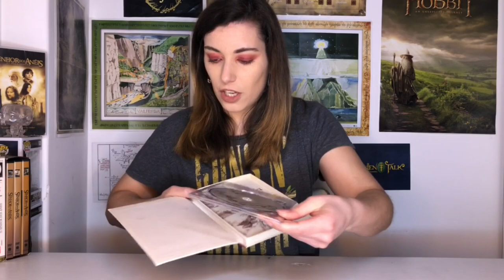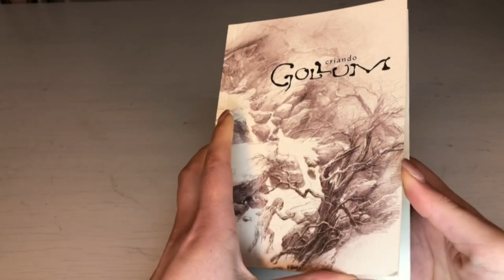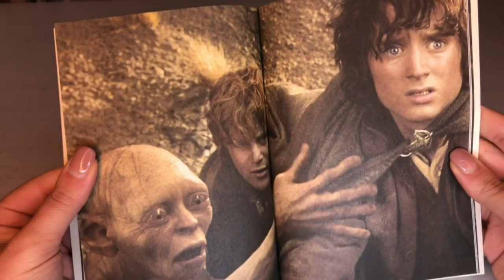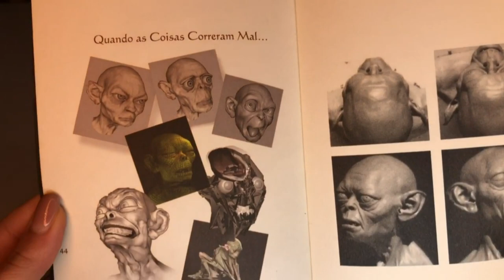Resenha DVD Criando Gollum | TT Extra 99 (VEDA 06)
A edição de colecionador do filme As Duas Torres de Peter Jackson contém um item exclusivo: um DVD e um livreto sobre a criação do personagem Gollum. Em conjunto com a Weta Workshop, o DVD nos mostra como foi criar as estatuetas dos personagens da Terra-média, com destaque naquele que um dia foi Sméagol. Confira o vídeo para saber mais detalhes sobre a adaptação de uns dos personagens mais icónicos de O Senhor dos Anéis de J.R.R. Tolkien.

Amazon Prime: amzn.to/2LLDY1Z
Padrim: goo.gl/7n4cjd

CONFIRA TAMBÉM

MÍDIAS SOCIAIS

TRILHA SONORA